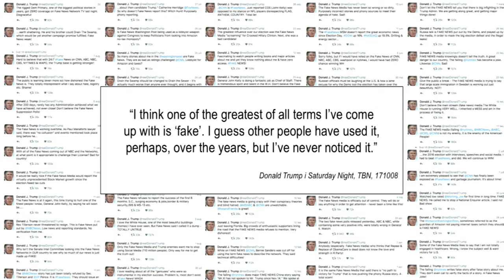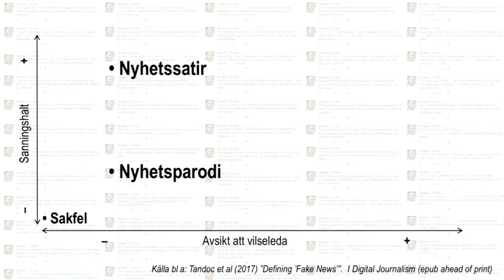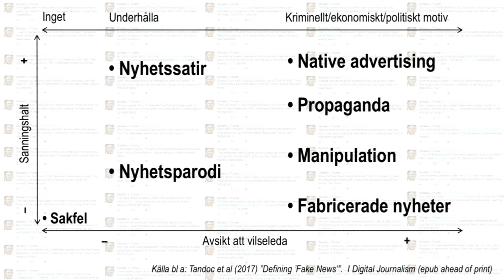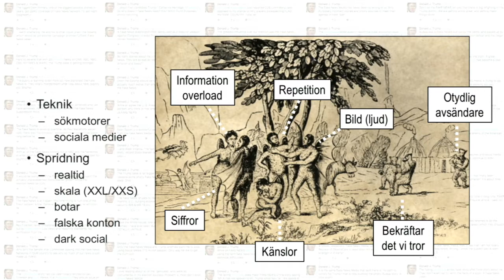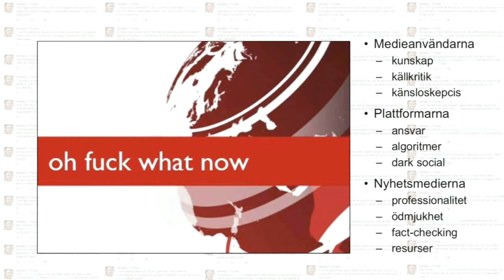Ulrika Hedman - Om medias del i desinformationen - IND17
De senaste åren har filterbubblor, åsiktskorridorer, fake news och informationskrigsföring debatterats flitigt. Vi har sett oändliga exempel på hur fakta förvanskats, alternativa förklaringsmodeller setts som vetenskap, och hur diskussionen snarare blivit mindre effektiv eftersom vi tenderar att hantera sanningen som ett vapen snarare än som en grundbult.

Doktorand vid Institutionen för journalistik, medier och kommunikation vid Göteborgs universitet. Studerar hur journalister använder sociala medier, professionellt och privat, och hur sociala medier-logiken påverkar journalisterna och journalistiken.